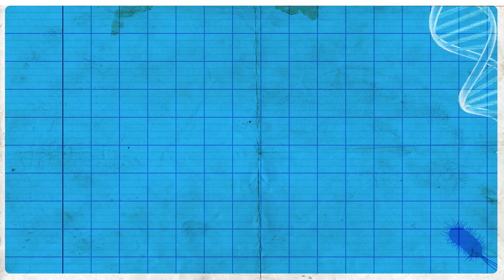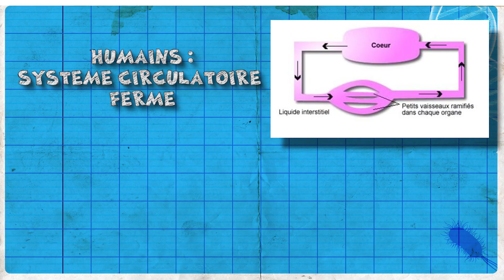Araignée vs Guêpe - Will Sort Sa Science #1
Soutenir la chaîne en devenant Survivant Tipeur / Utipeur !

Salut les Survivants ! ça roule ?

ça y est ! Aujourd'hui je vous propose enfin le nouveau format "Will Sort Sa Science" consacré à des mignonnes petites bébêtes ! Un format de vulgarisation tourné autour de la biologie ! J'espère que ça vous plaira !

J'attends vos retours précieux en commentaires !

Et n'oubliez pas que le Cinéma et DWFSC reste le cœur de la chaine !

Et si vous voulez me soutenir et m'aider, il y à Tipeee et maintenant Utip !

Love